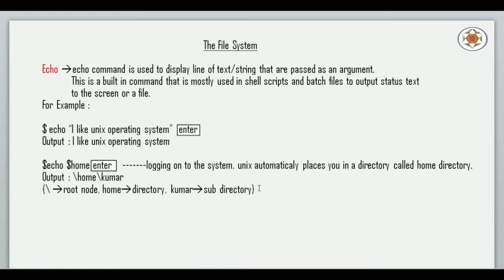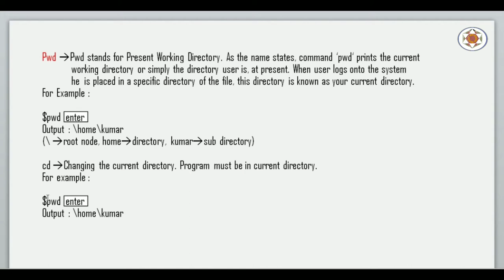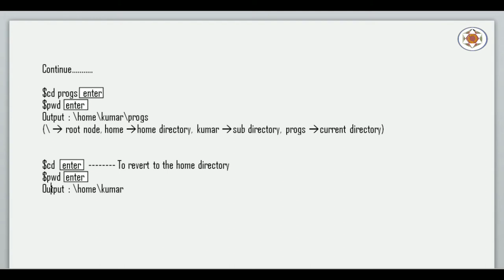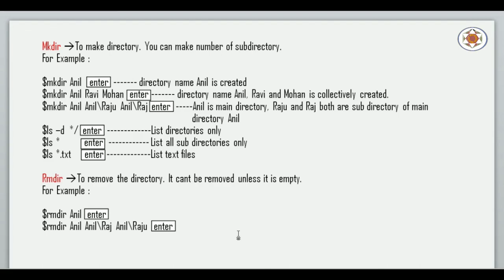Unix Commands Tutorial Part 7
In this video lecture, we will know what is the use of commands like echo, pwd, mkdir and rmdir in Unix.